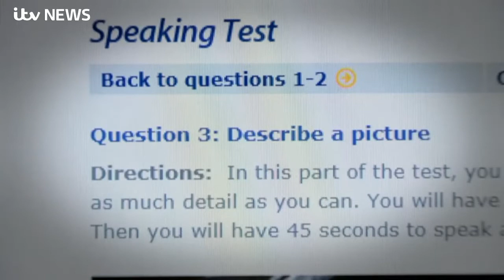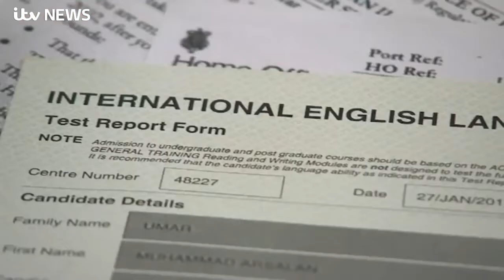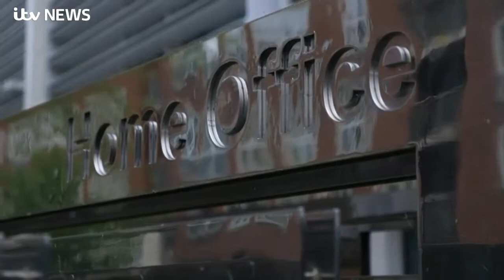Stephen urges Home Secretary to take action for TOEIC victims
Stephen has criticised the Home Secetary for not doing enough to help students caught up in the the "TOEIC visa scandal".

The Home Secretary assured Stephen in November last year that he would review the matter but is yet to come back to the Commons and explain what his department plans to do.

Speaking to ITV News, Stephen said: "I want [the Home Secretary] to get on and reflect that sympathy he's expressed in a change in the Government's approach."

The interview came on the day of the inaugural meeting of the All-Party Parliamentary Group on Toeic. Speaking to MPs at the meeting, Stephen re-iterated that victims who are still in the UK should be given the opportunity to sit a new test and if they pass, should get their visa back so they can complete their studies.